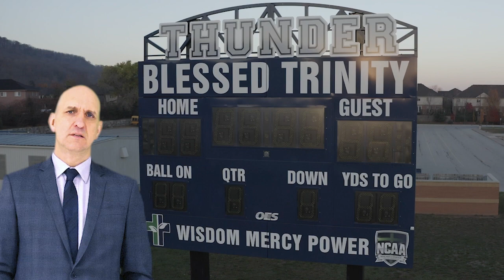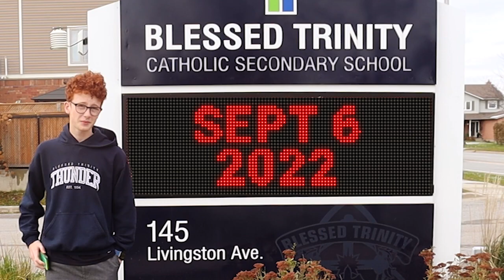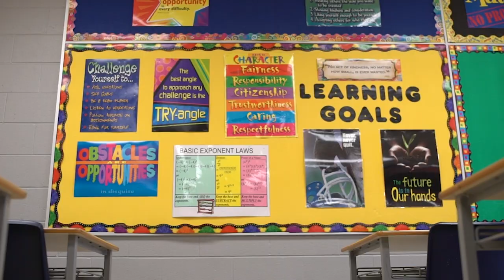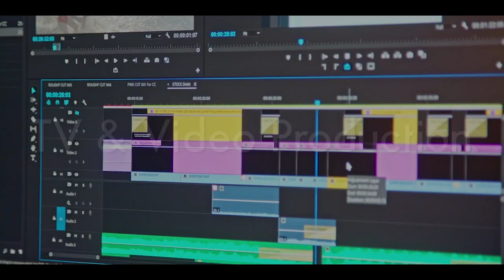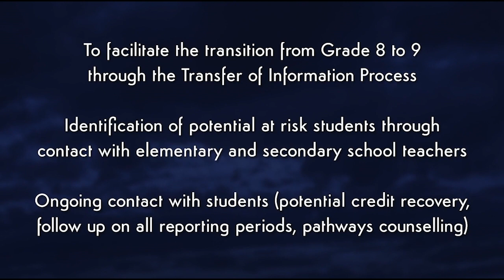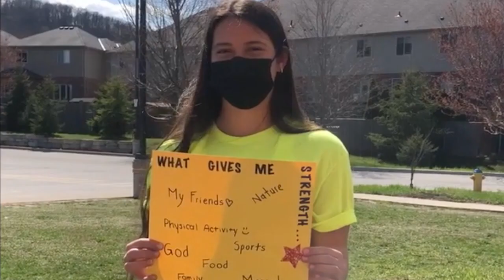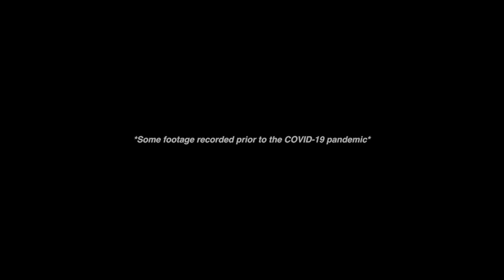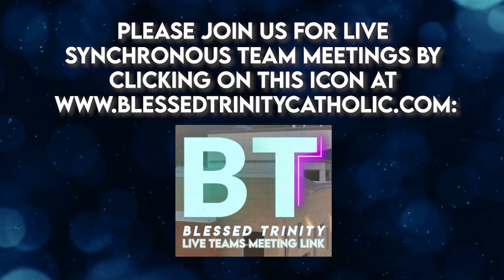Blessed Trinity Open House 2022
2022 Blessed Trinity Open House